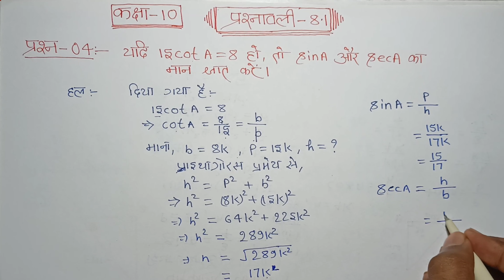class 10 maths chapter 8 exercise 8.1 question 4 in hindi | kaushal unlock maths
प्रिय मित्रों ,
  में कौशल कुमार आप सभी का हमारे यूट्यूब चैनल kaushal unlock maths पर स्वागत करता हूं .

साथ ही आपको pdf notes भी उपलब्ध कराए जायेगा ।

ये न्यू चैनल है कृपया इसे support करे

Iss video me main apko class 10 maths chapter 8 exercise 8.1 question 4 ko hindi me samjhne ka prayassh kiyaa hun . Umeed krta hun ye video apko kafi madad kree . Thankyou So mUch .

Thanks ।।।।।

Your quires :- 👇

kaushal unlock maths ,
8.1 maths class 10 question 4,
8.1 maths class 10,
8.1 maths class 10 ncert book,
8.1,
class 10 maths chapter 8.1 in hindi ncert book,
10 class math,
10th class maths chapter 8,
10 class maths,
कक्षा 10 प्रश्नावली 8.1 प्रश्न संख्या 4 हिंदी में,

Class - 10 Ex - 8.1 Q4 Maths (trigonometry) NCERT CBSE

Class 10 Trigonometry Ex 8.1 Q4 CBSE NCERT BOOK

Ex-8.1 Q-4 | Chapter 8 | NCERT | Class 10th Math